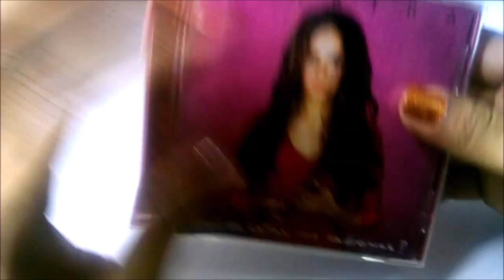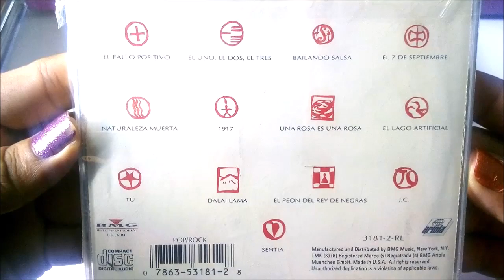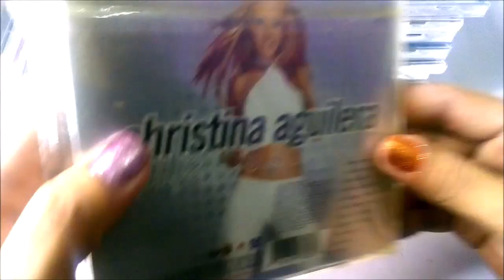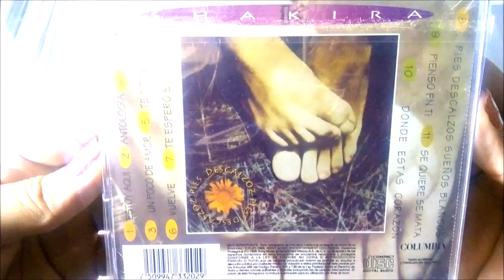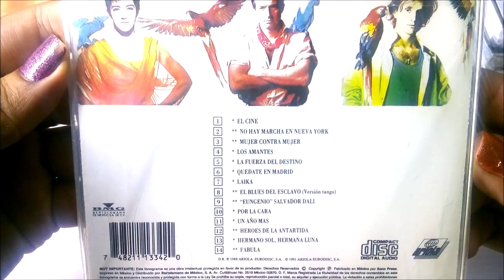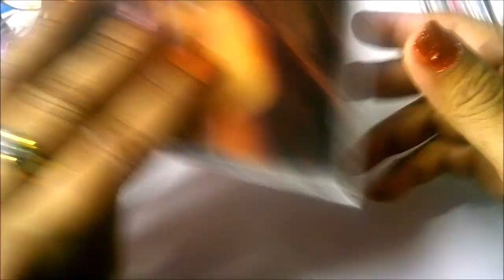Mi Coleccion de CDs Pop En Español Parte 1 - My Latin Pop CDs Collection Part 1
Esta es la primera parte de mi colección de CDs en Español.
¿Quien es tu cantante favorito de música en español?
This is my latin pop CDs collection part 1.
Who is your favorite latin singer?